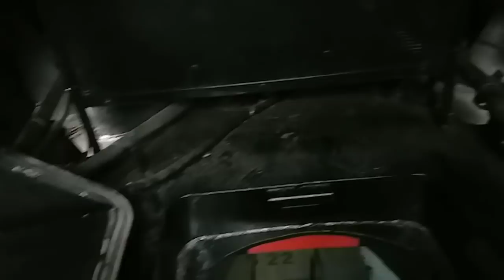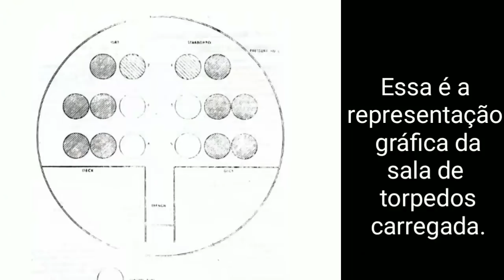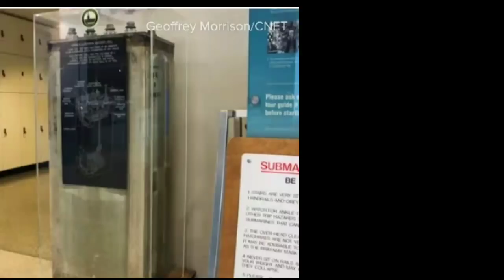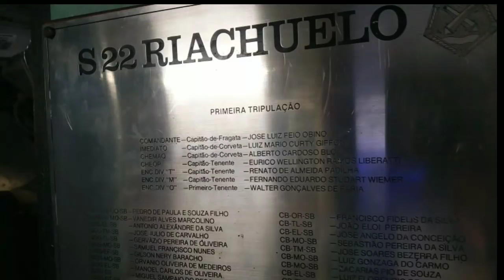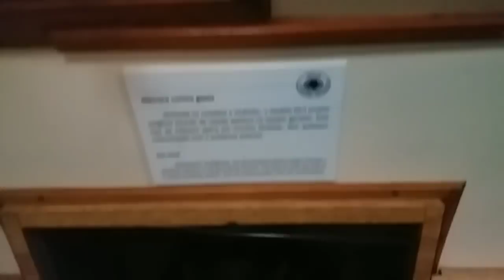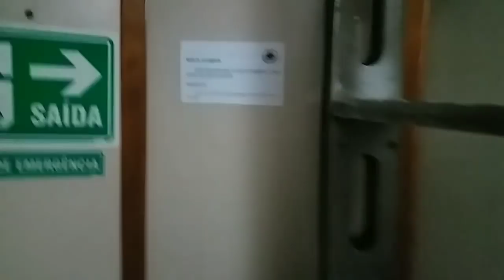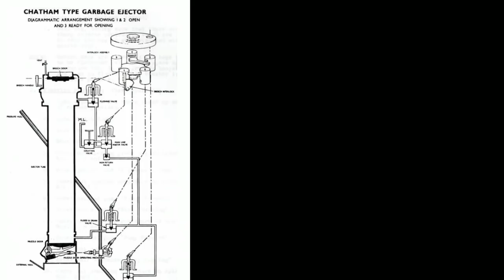Submarino Museu Riachuelo compartimento de torpedo, alojamento e cozinha.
Nesse vídeo ,uma continuidade da série sobre o submarino Museu Riachuelo,  apresento a primeira parte da área interna que corresponde ao (1)compartimento de torpedos  , (2) aos alojamentos e a (3) cozinha com informações curiosas e detalhadas sobre o funcionamento de cada um desses setores.

Em breve apresentarei vídeo sobre as demais compartimentos essa fantástica máquina de guerra.